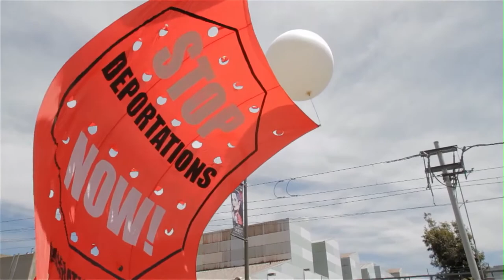Solidarity Means Attack!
Because YouTube continues to suck donkey ball soup with their backwards ass "intellectual property" rules, no longer publishes our full videos on this corrupt platform.